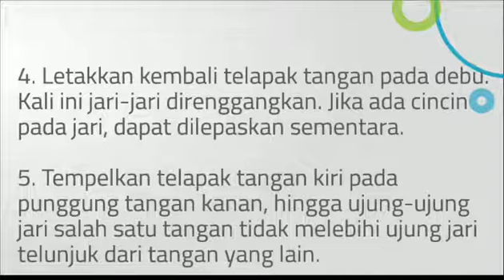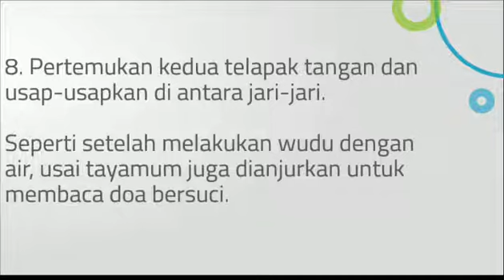jelaskan tata cara tayamum